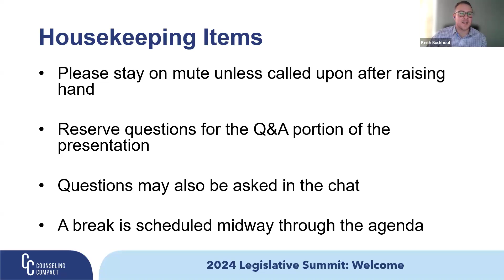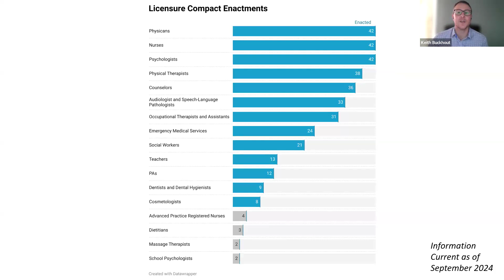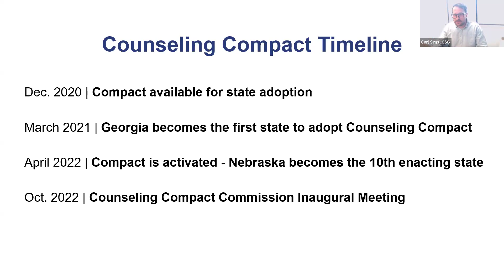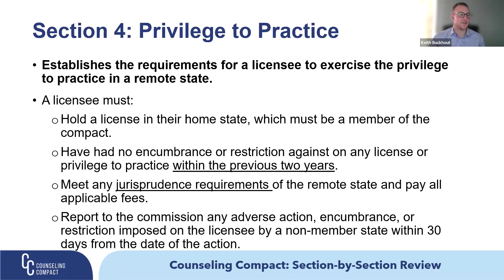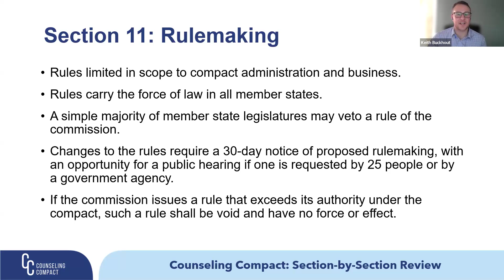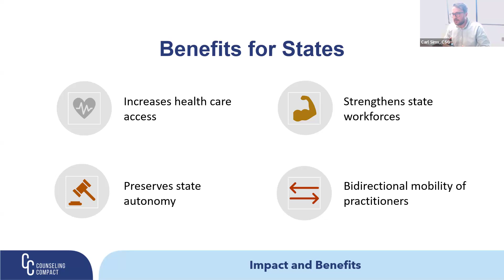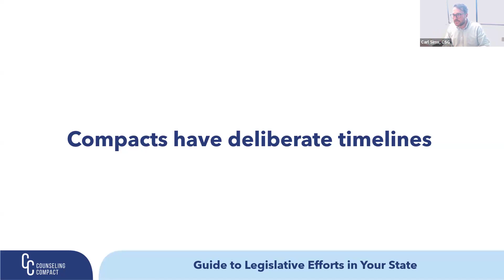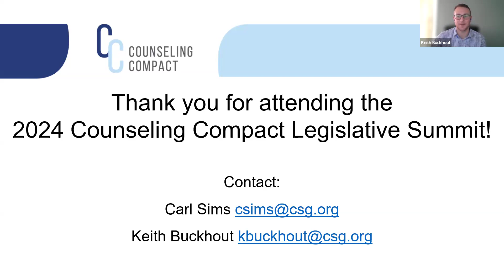Counseling Compact 2024 Legislative Summit Video Recording